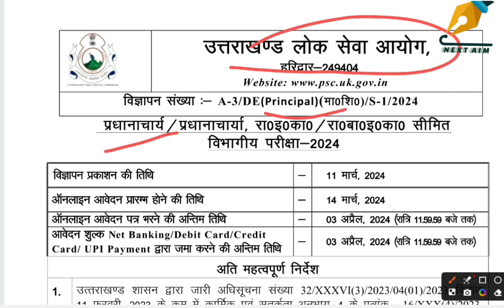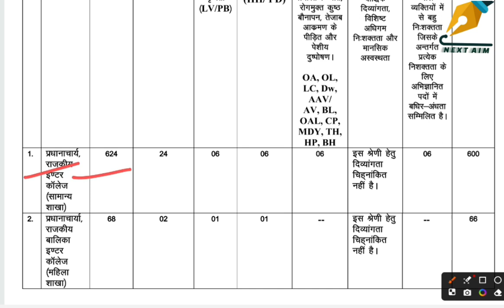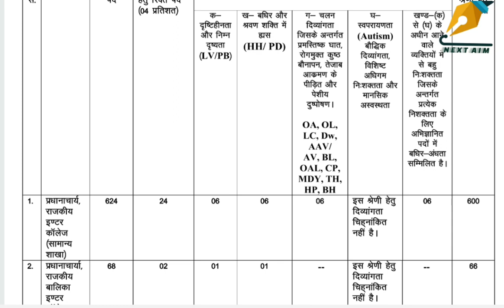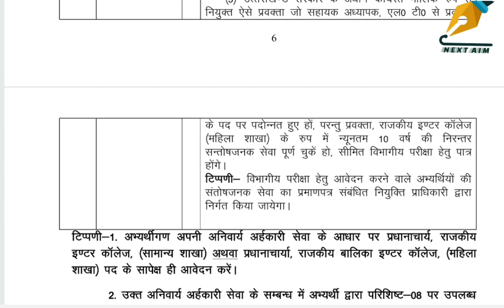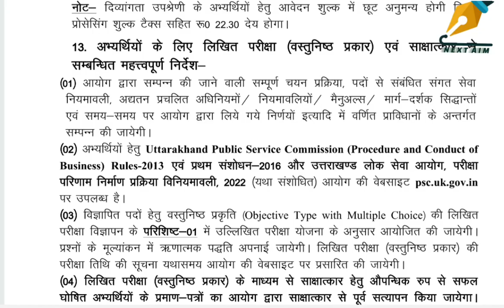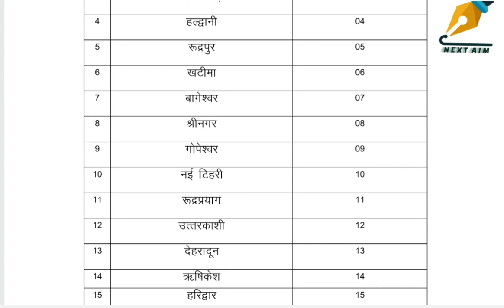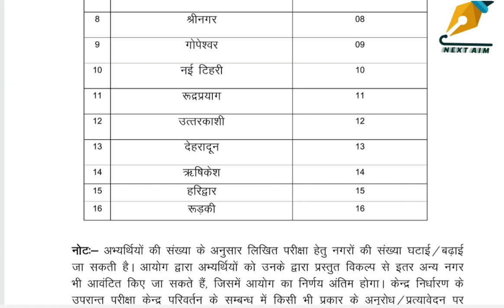विज्ञप्ति उत्तराखंड psc.uk.gov.in प्रधानाचार्य Principal और प्रधानाचार्याTotal Post #692. NEXT AIM